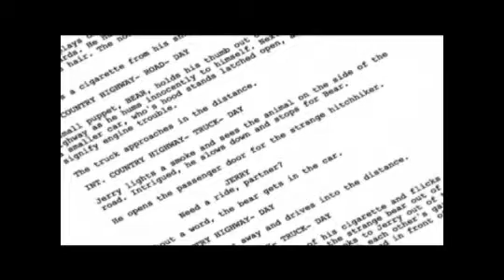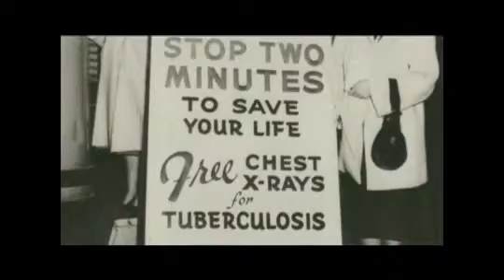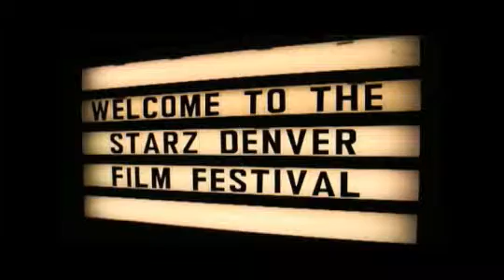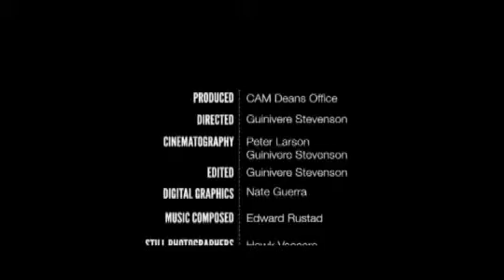CraigVolkFINAL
Program Video for Art Direction and Production Design